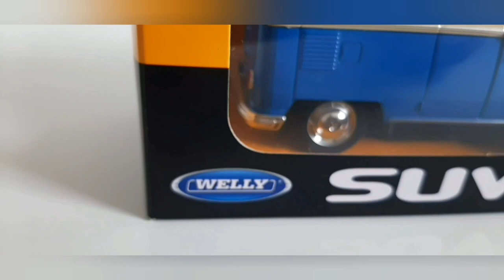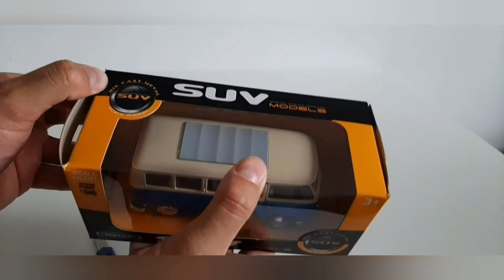1963 Volkswagen T1 Bus - Welly 1/32 UNBOXING